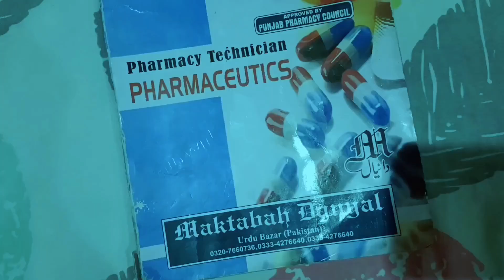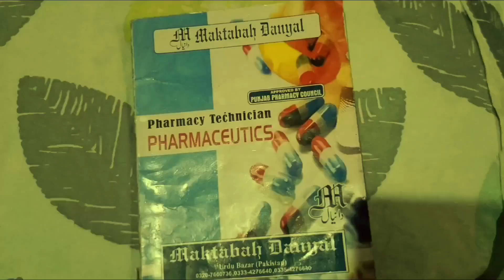Pharmacy course content | B.Category course | B.pharmacy course details | Diploma in pharmacy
In this video we will discuss about Catey.B
book Pharmaceutics

B.pharmacy
d pharmacy
pharm.d
B.category
Pharmacy council
UHS
BZU
admissions
medical students
pharmaceutics
dosage form
pharmacy technician
Pharmacist
Pharmacist assistant
medical store
books course detail
b pharmacy course
bpharma and dpharma
b pharmacy
b pharm
bpharm 1 sem
b pharma
b pharmacy easy notes
b pharm subject
b pharmacy course
bpharma and dpharma in hindi